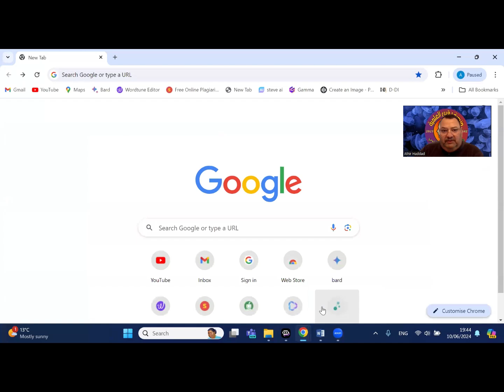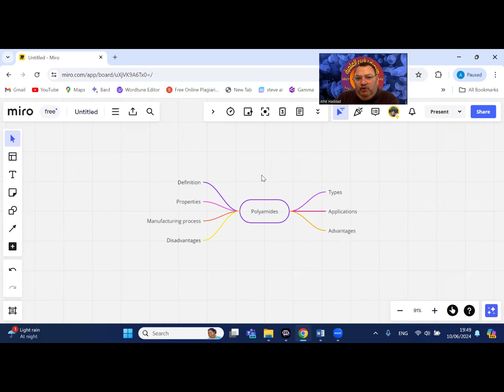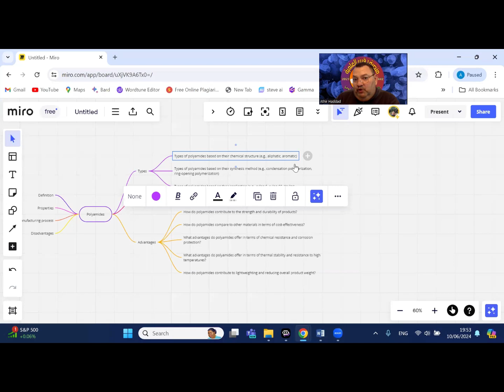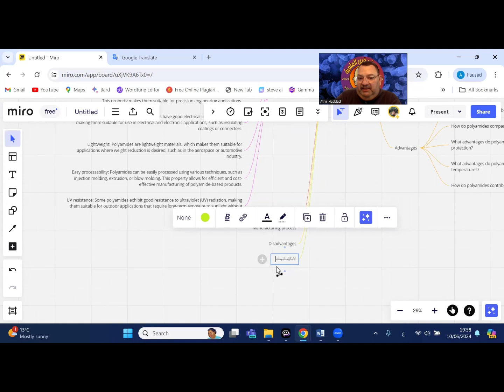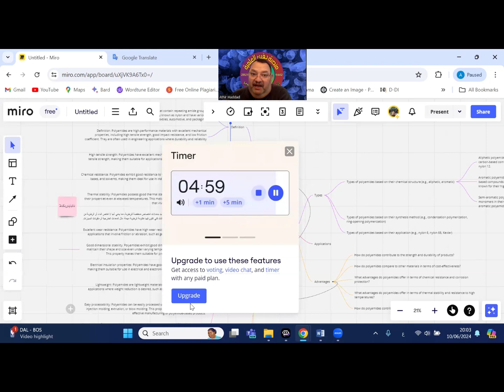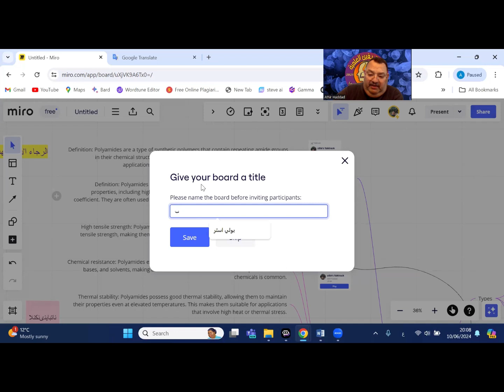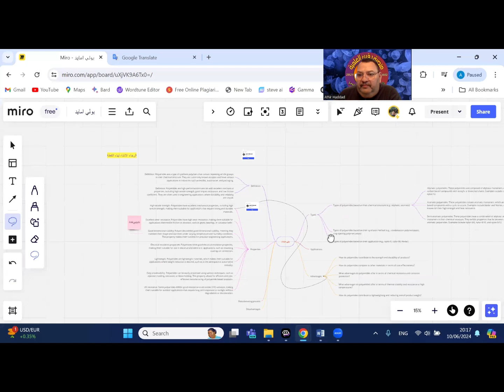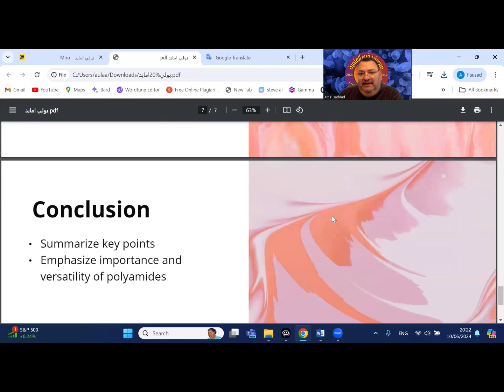اداة للذكاء الاصطناعي رائعة للمدرسين بانشاء دروس كاملة بواسطة الخرائط الذهنية